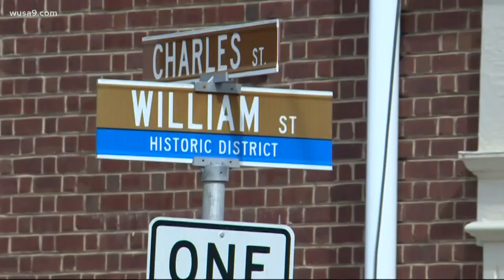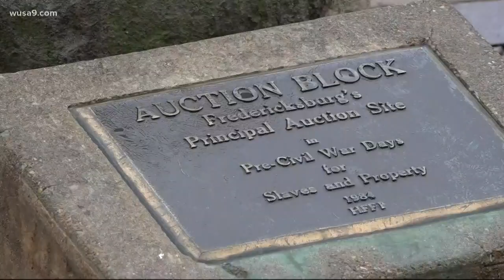Fredericksburg city councilmen votes to move slave auction block to museum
The only African American on the city council, fought hard to get it moved. Chuck Frye helped convince all but one of  his fellow council members that it needs to go.